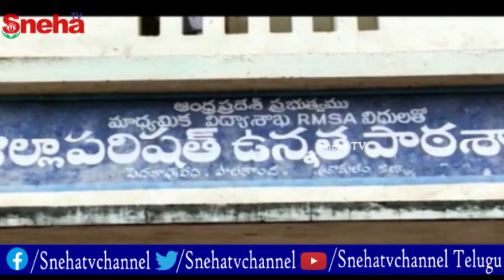పరిషత్‌ ఉన్నత పాఠశాలలో సీఎం జగన్‌ ప్రతిష్టాత్మకంగా చేపట్టిన అమ్మ ఒడి పథకం ప్రారంభించారు | Sneha TV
పరిషత్‌ ఉన్నత పాఠశాలలో  సీఎం జగన్‌ ప్రతిష్టాత్మకంగా చేపట్టిన అమ్మ ఒడి పథకం ప్రారంభించారు |

శ్రీకాకుళం జిల్లా పాలకొండ మండలంలోని జిల్లా పరిషత్‌ ఉన్నత పాఠశాలలో  సీఎం జగన్‌ ప్రతిష్టాత్మకంగా చేపట్టిన అమ్మ ఒడి పథకం ప్రారంభించారు...
ఈ కార్యక్రమంలో MLA కళావతి, DCCB చైర్మన్‌ పాలవలస విక్రాంత్‌,  MDO, RDO,YSRCP నాయుకులు పాల్గొన్నారు... పిల్లలను బాగా చదివించాలని తల్లిదండ్రులకు MLA  సూచించారు..